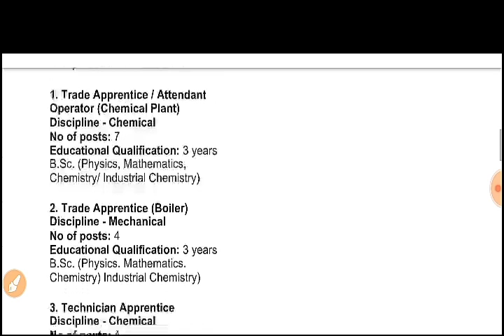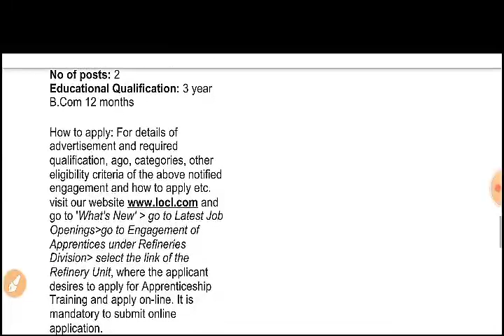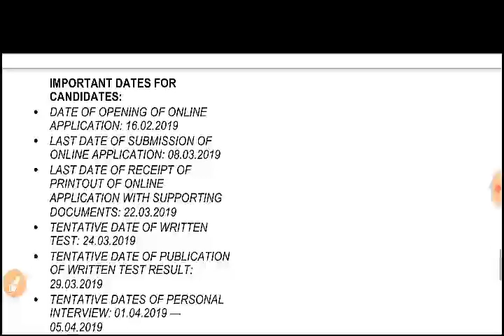Guwahati Refinery Recruitment 2019 || indian oil corporation limited, 35 post engendering diploma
Guwahati refinery recruitment 2019,
Indian oil corporation limited recruitment 2019,
Guwahati refinery jobs,